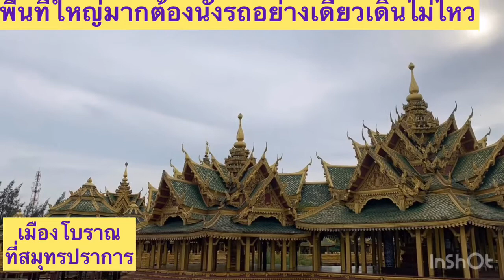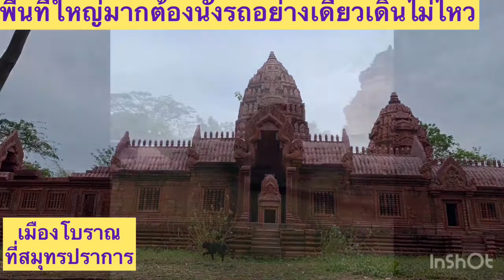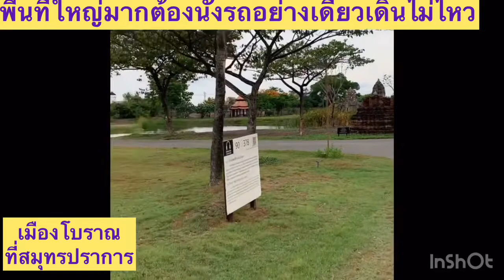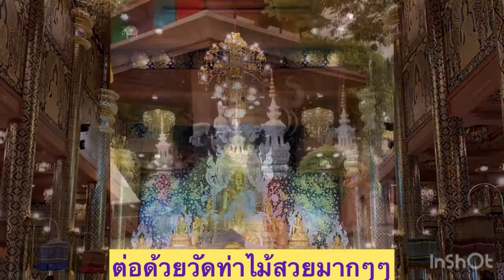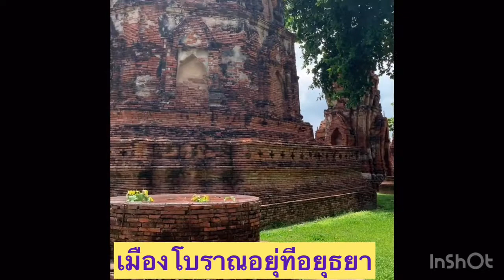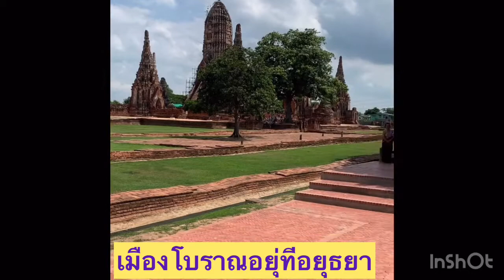ฮัลโหลฮัลโหลจร้าวันนี้เอาคลิปตอนทีจิ๋วใด้กลับไทยมาฝากจร้าบอกเลยว่าสวยๆจริงๆๆใด้ตัดต่อให้ดูกัน😍😍❤️